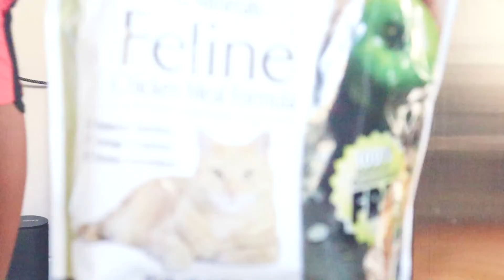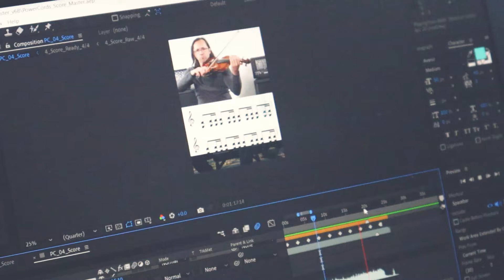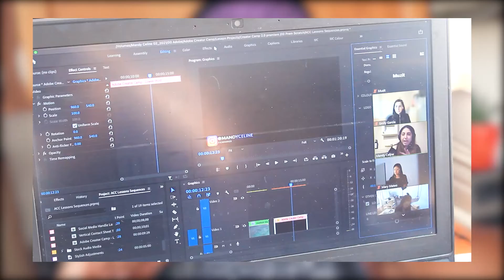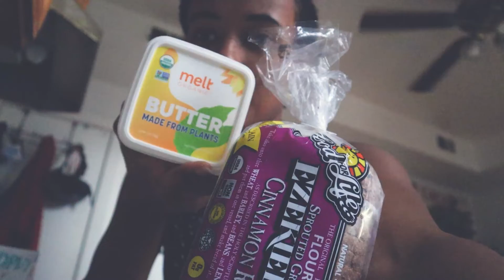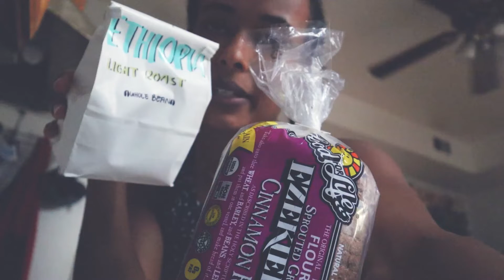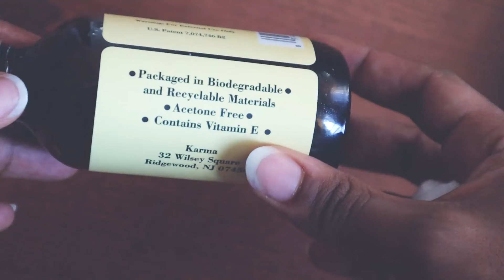Getting Ready for an Eritrean Wedding! Catch Up Vlog ft Vegan Nail Polish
Wanted to document what I've been up to and a an October weekend in Chicago filled with some busy but fun activities. Hope you enjoy! Timestamps are in the video and listed below if you want to jump around:)

Timecodes:
0:00 - Intro
0:48 - Morning Routine, Migraines & Cats
4:17 - Video Editing & Lunch
5:35 - Current Physique
6:30 - Glute Workout
7:30 - Lunch, Matcha Tea/Coffee
9:21 - Preparing for Community Event (EAOC)
11:05 - Eritrean Politics :(
13:36 - Eritrean Community Event
15:04 - Picking Outfits & Vegan Nail Polish
19:00 - The Wedding:)
20:20 - Aregay